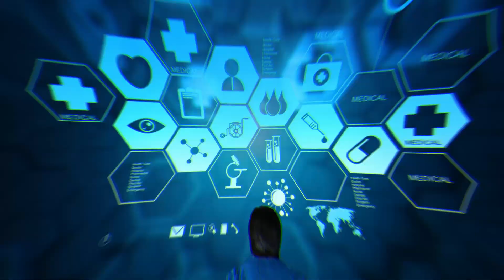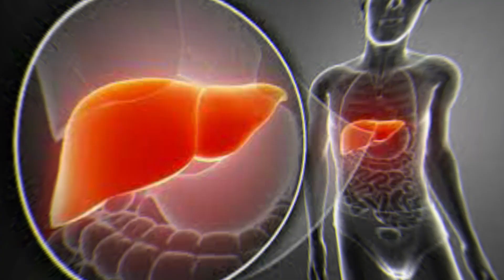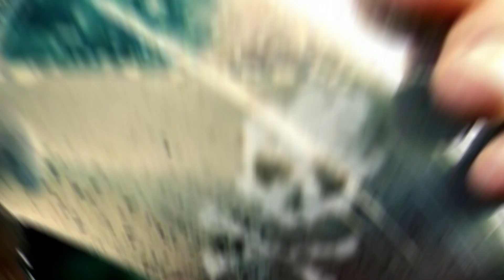TOP 10 Hongos más Extraños y Escalofriantes del Mundo 🍄😖☠️🍄 Hongos venenosos y alucinogenos 😵😵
Los hongos más tenebrosos del planeta 🍄😖☠️

Se vienen mas vídeos super chidos, no se los pierdan.💙 Nos vemos en la próxima aventura... 😎💙🍄